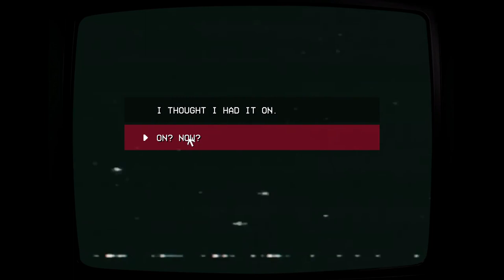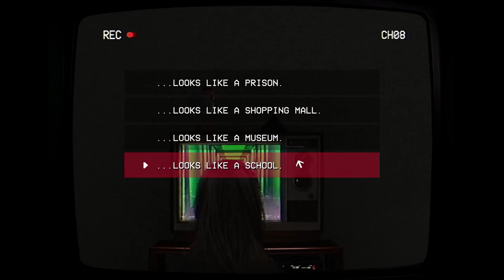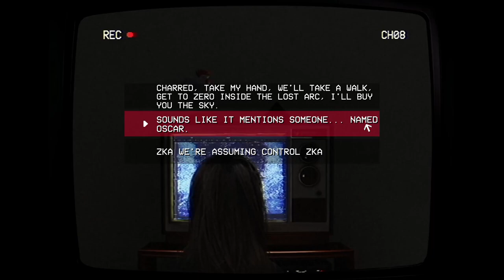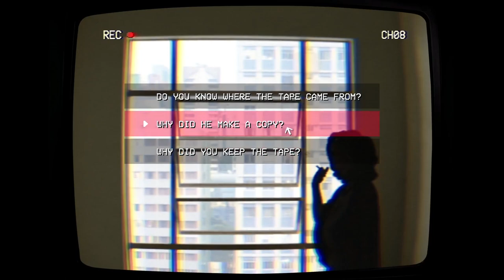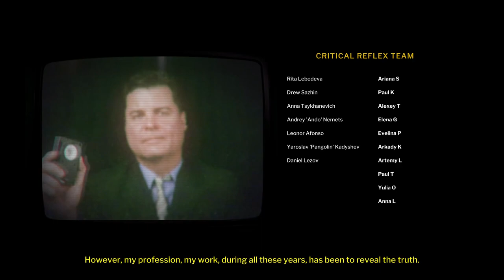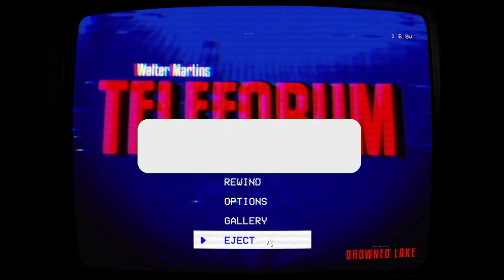TELEFORUM | Free To Play Horror Game on Steam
This Game is creepy~

Wanna send physical gifts instead of digital currency?
wishlist: Throne.com/giftea
(I havent added anything but it has gift idea options so you can make suggestions)

Live
General
FanArt: TEArt ?
NSFW
Oshi Mark: ☕

Setup x Tools:
Alienware Aurora R5
OS: Win10
Graphics Card(s): Nvidia GeForce GTX 1070 G1 8GB
Processor: Intel Core i5-6400 CPU @ 2.70GHz
Memory: 16GB RAM
DirectX: Ver.11
Storage: 1TB HDD Internal. x2 2TB External SSD Cards
Monitors: AOC & ASUS
iPad Pro 12 (ProCreate for Art)
(Mic is just a cheap ass one I could get from amazon years ago, came with a Neewer-100 and Boom Arm)

VTuber
Art/Rigger: TBD
Animation: TBD
Start/Break/End Screen: TBD (for now, Me)
Emotes: TBD
Overlays: TBD
Lore: TBD

Fav Colour(s):
Black, White, Red, Navy, Gold, Silver, Green, Blue
(Yellow is apparently my lucky colour)

Commands:
!setup
!social
!rules
!tip
!gift or !wishlist
!tools
!uptime
!vtuber